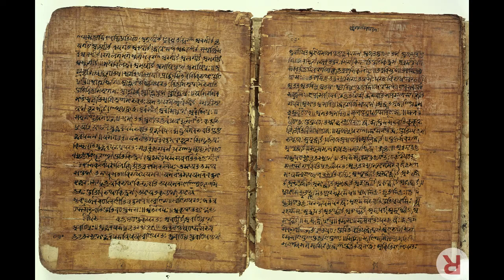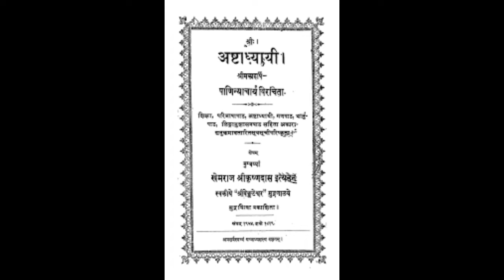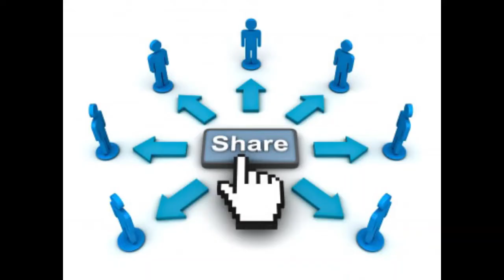History of Hindu Temples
When did we start to build massive temples? When did temple worship start in Hinduism? When and where was first Hindu temple ever built? We all have many questions about Hidnu temples. We are trying to answer them through our videos.